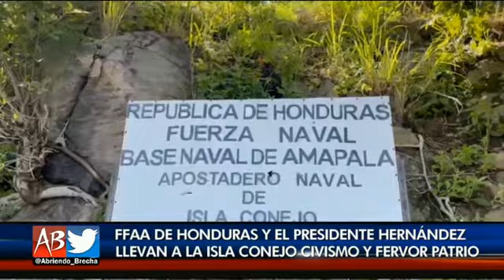Presidente Hernández conmemora en isla Conejo el 179 aniversario de la muerte de Morazán